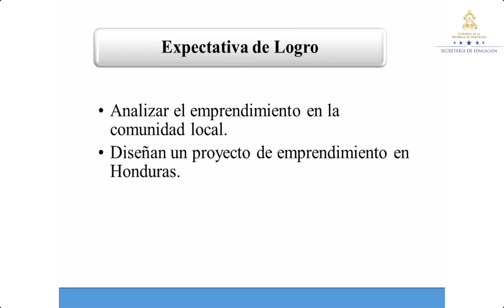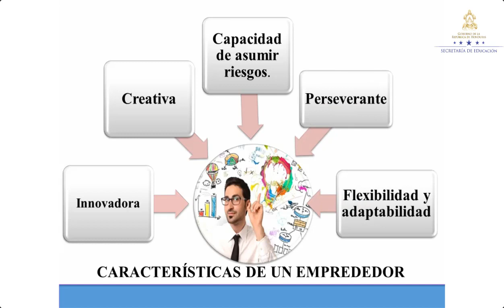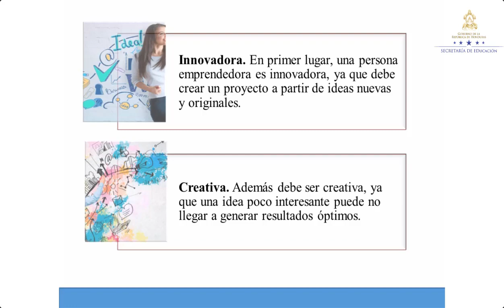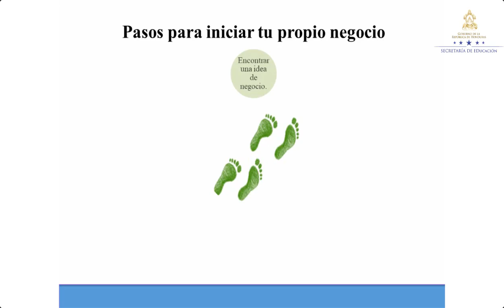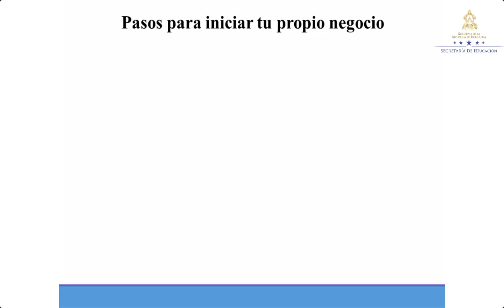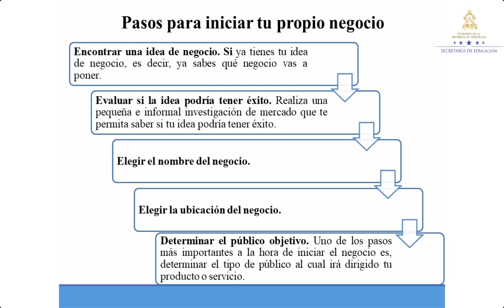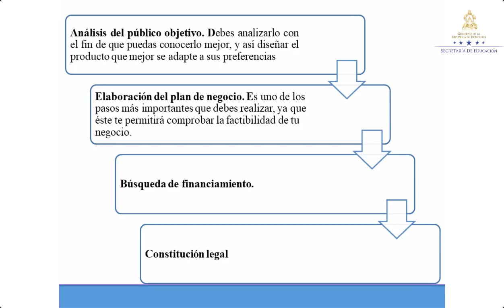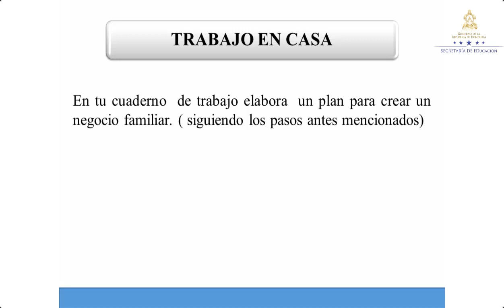El emprendimiento clase 2 – Séptimo Grado – Ciencias Sociales